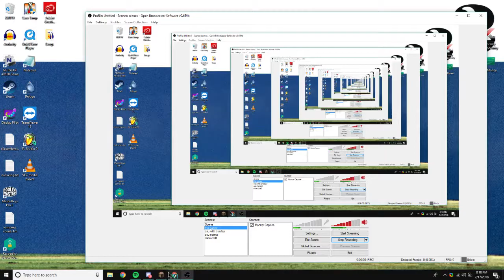stone generator test